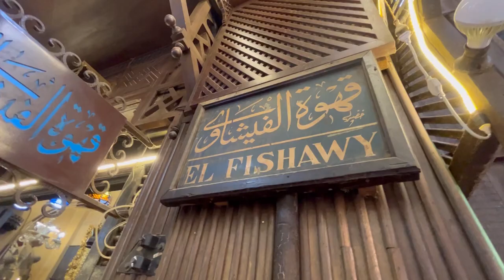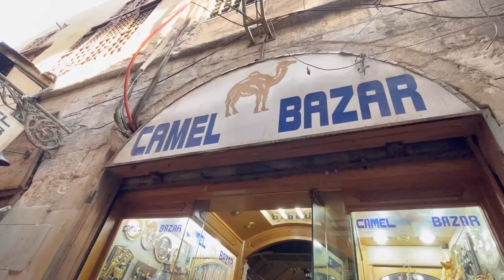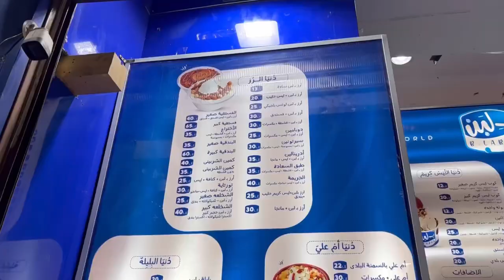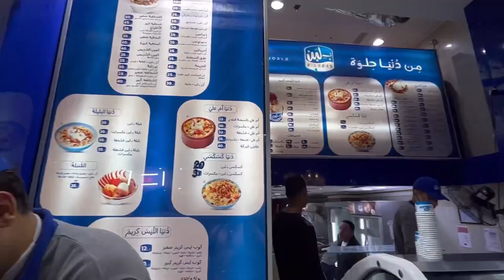Exploring Local Markets of Cairo, Egypt 🇪🇬 | Shopping in Khan el-Khalili and Egypt Street Food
Egypt is known for its antique souvenirs and Insane Street food. In this video, you will see us exploring multiple markets including the biggest market or bazaar in Egypt called Khan el-Khalili.

We will also take you to one of the best bakeries or pastry shops in Cairo, Egypt, and also make you taste the best Umm Ali in the town. So without any further ado let's start the show.